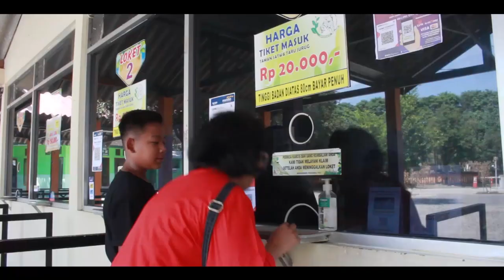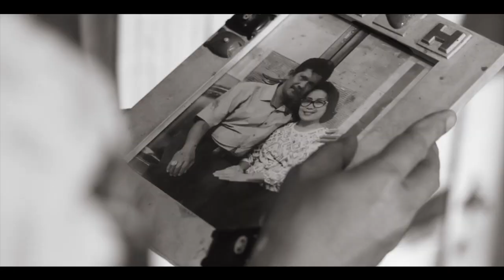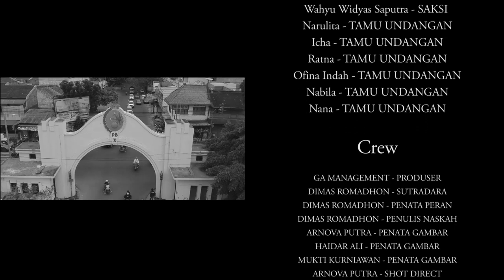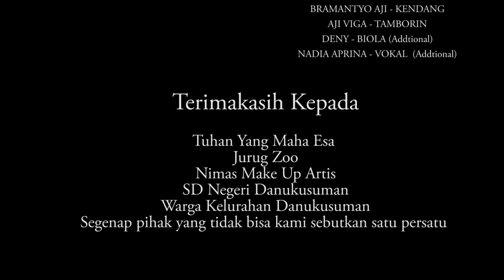SOLO DADI SIJI - WAHYU WIDYAS X GARIS AKUSTIK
28 Agustus 2020
Title : Solo Dadi Siji
Songwriter : Wahyu Widyas Saputra
Location : Kota Surakarta
Player Band :
•Wahyu Widyas Saputra - Vokal,Gitar
•Agus Santosa - Cuk
•Haidar Ali - Bass
•Heryana Adi - Keyboard
•Dani Nanda - Drum
•Bramantyo Aji - Kendang
•Aji Viga - Tamborin
•Denny - Biola (Addtional)
•Nadia Aprina - Vokal (Addtional)

Song Lyric,
Pancen ora gampang
Tangis wingi durung ilang
Nglalekne kenanganmu ro de’e
Snadyan roso ku ora sepele

Kabeh iso di omongke
Koe seng buktekke dewe
Soko coromu gedeke ati
Rabakal koyo masalaluku

Roso seng neng njero ati iki
Ora bakal tak blenjani
Tak jogo nganti tekane pati iki

Mugo koe ora mbaleni
Crito seng wes tak lakoni
Aku percoyo koe ra bakal ngelarani

Neng kuto iki
Seng dadi saksine
Ikrar janji ku ro koe
Ora iso tak lalekne

Koe ngucap setyo bukti
Marang aku bakal sehidup semati
Neng SOLO dadi siji

Roso seng neng njero atimu
Aku percoyo sliramu
Tak jogo nganti pungkasane uripku

Maturo romo kalih ibu
Nyuwun dongo lan pangestu
Aku percoyo koe wes dadi pilihanku

Terima kasih Tuhan YME , Keluarga , Teman dan Seluruh Team
Tak lupa juga kami ucapakan terima kasih kepada :